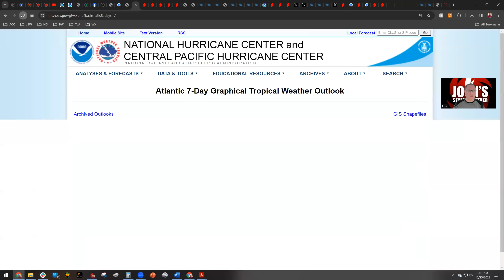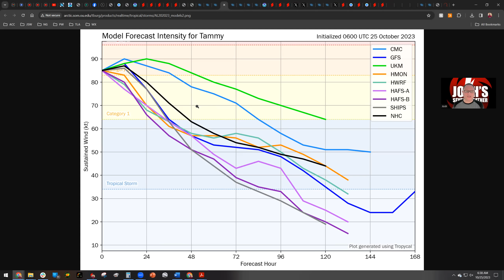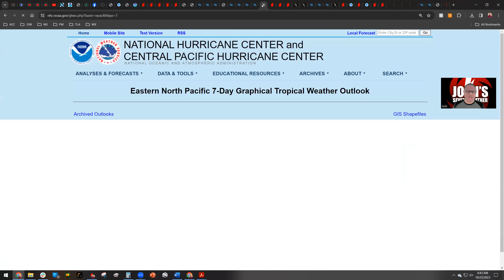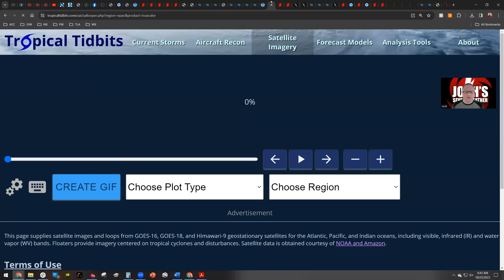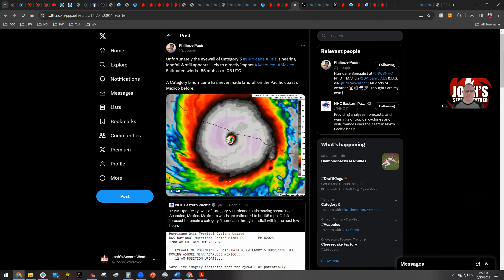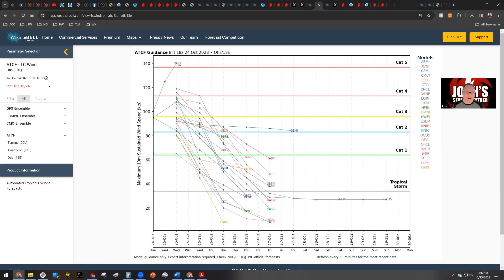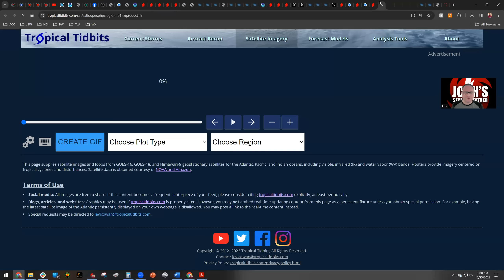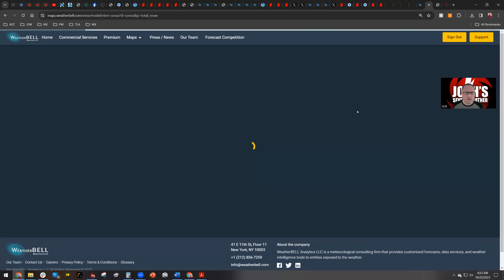Huge Week in Tropics as Category 5 Hurricane Otis Slammed into Mexico and Tammy Strengthens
In this video, Josh talks about the recent burst of powerful cyclones worldwide and an unprecedented landfall of a Category 5 hurricane Otis near Acapulco, Mexico. He also talks about Hurricane Tammy's future and a couple of new potential threats to Mexico and the Caribbean in the next 10 days.

Please consider becoming a Josh's Severe Weather member to get access to more perks and priority responses to all your forecasting needs: